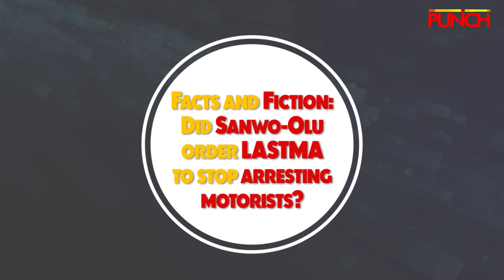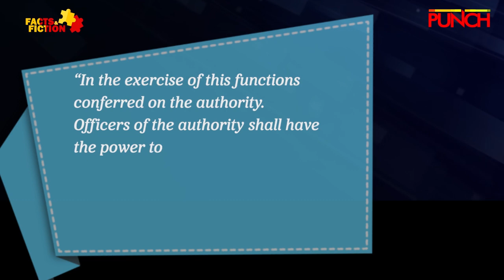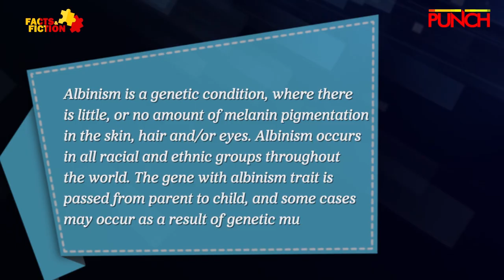Facts and Fiction: Did Sanwo-Olu Order LASTMA To Stop Arresting Motorists? | Punch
This second episode of our fact-checking series is delving into the world of Coronavirus, now formally named Covid 19 and rumours about its source and how to prevent it.

Also did the governor of Lagos State ask operatives of the state traffic management agency, LASTMA, not to arrest motorists?

Better watch this video before you drive on Lagos roads.

Now to some myths, is it true that those who have sex in the afternoon end up having albinos? The answer to this myth lies in this video.